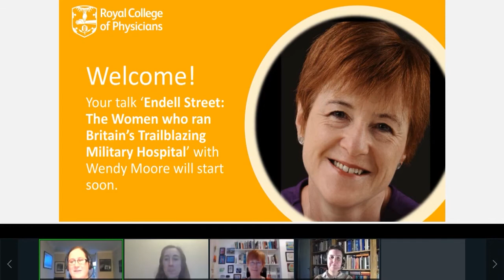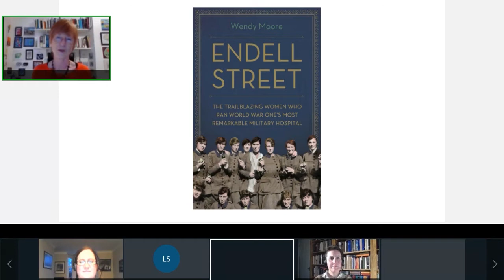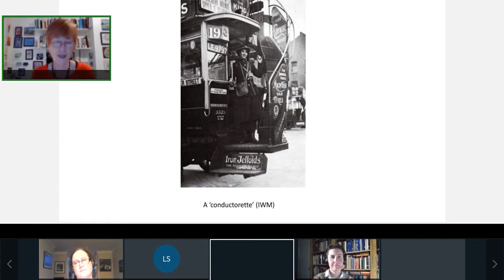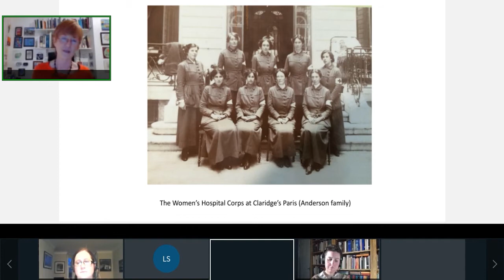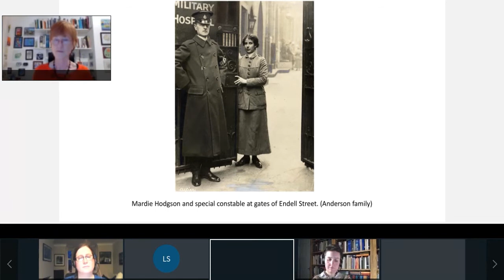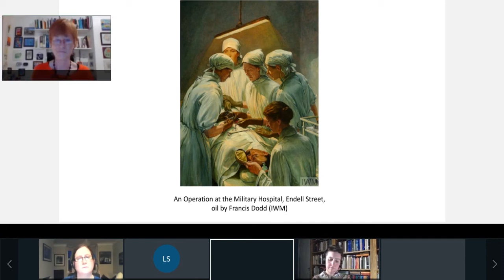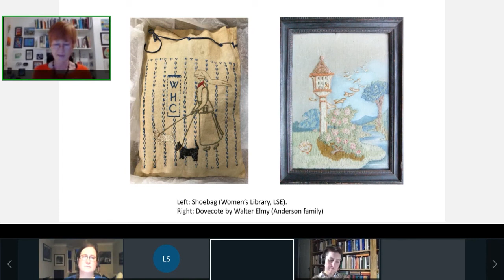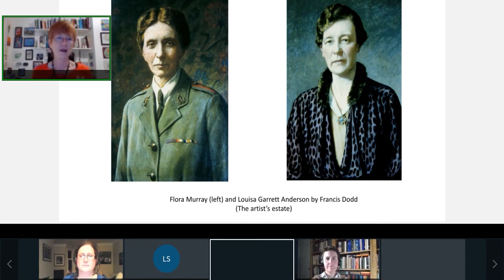Endell Street: The Women who ran Britain’s Trailblazing Military Hospital 18.3.21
Join author Wendy Moore as she reveals the startling story of the pioneering women who ran Endell Street, a WWI military hospital. This event was recorded live on 18 March 2021.

When war broke out in 1914 dozens of women doctors offered their services – but they were told by the British Army to “Go home and sit still”. Flora Murray and Louisa Garrett Anderson refused to sit still. Both qualified doctors, suffragettes and life partners they took a unit of women doctors and nurses to Paris. They ran a hospital there so successfully that the army invited them to open a hospital in Boulogne and then – in May 1915 – to run a major military hospital in the heart of London. Endell Street was unique. It was the only hospital within the British Army to be staffed by women – all the doctors, nurses and orderlies were female apart from a dozen or so male helpers. The women of Endell Street treated 26,000 wounded – the vast majority of them men – who were shipped back from the frontline in France, Gallipoli and elsewhere throughout the war. After the war the hospital remained open to treat victims of the Spanish flu. Endell Street became renowned as the most popular hospital in the First World War – but that did nothing to help its women pioneers when peace came.

Wendy Moore, author of ENDELL STREET: The Women who ran Britain’s Trailblazing Military Hospital, reveals the startling story of these pioneering women.

Wendy Moore is a freelance journalist and author of five books on medical and social history. ENDELL STREET was a BBC Radio 4 Book of the Week. A copy of the book can be bought at Waterstones online now